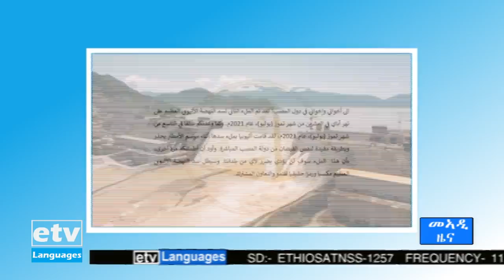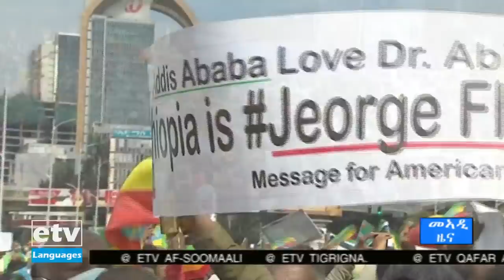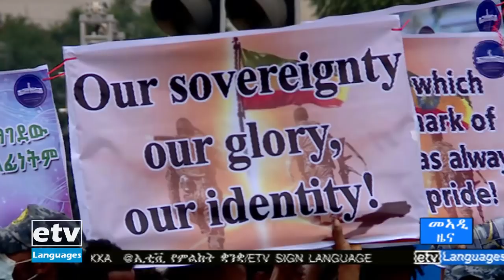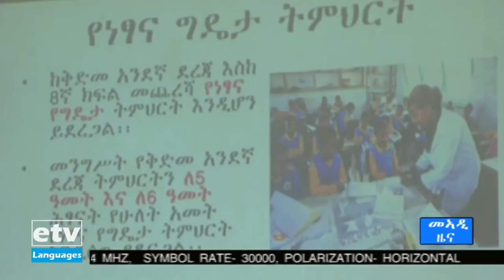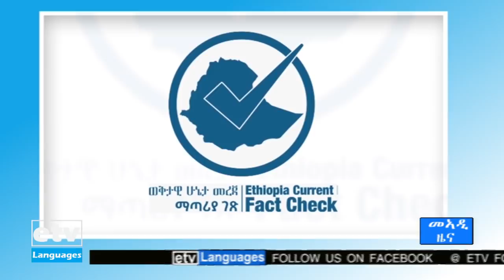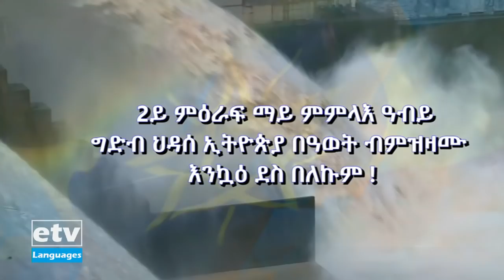ዜናታት ኢቲቪ ትግርኛ ... 15/11/2013 12:00